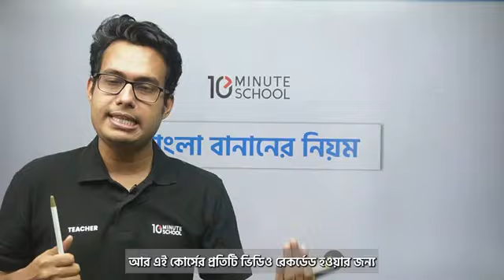HSC 22 Bangla short syllabus course. এইচএসসি বাংলা ১ম ও ২য় কোর্স ২০২২।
করোনার জন্য তোমরা উচ্চমাধ্যমিকের অনেকটা সময়ই ঘরে বসে ক্লাস করেছো। তাই শেষ মুহূর্তে এসে মনে হচ্ছে পড়ায় ঘাটতি রয়ে গেছে। তাই তোমাদের বাংলা প্রস্তুতি ঝালাই করতে টেন মিনিট স্কুল নিয়ে এসেছে "HSC Bangla Course" 👇

এই কোর্সের মাধ্যমে তোমরা অল্প সময়ে সবগুলো টপিক ভালোভাবে শিখতে পারবে৷ আর যেহেতু এগুলো রেকর্ডেড ক্লাস, সাথে রয়েছে কুইজ এবং নোটস, তাই তোমার সুবিধামতো যেকোনো সময়ে যেকোনো জায়গায় বসে ক্লাসগুলো করতে পারবে। একটা নাম্বারও হারাতে না চাইলে আজই এনরোল করে ফেলো কোর্সটিতে!